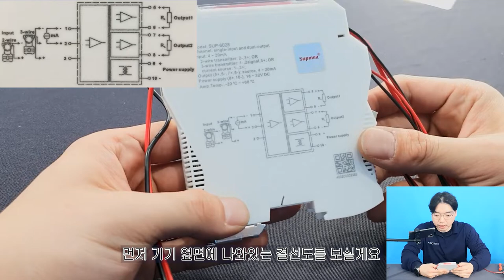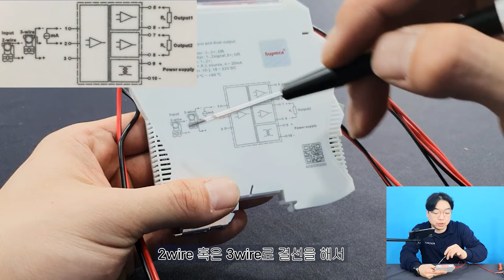3월화] 어떻게... 신호가.. 변하니? SUPMEA 신호 연장/분배기 602S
연휴를 앞둔 수요일 저녁 서울 마포구 동교동의 한 까페에 생각을 합니다. 이번엔 무슨핑계를 대고 4월에 찍은 영상을 3월호로 업데이트하면 좋을까.

넓은 테이블을 홀로 차지한 채로 더이상 뜨겁지 않은 젊음의 거리를 바라보며 알다모를 희열을 느낍니다. 마치 5월연휴 에버랜드 눈치 싸움에 승리한 것 같은 기분이랄까요.

 그러나보니 어쩐지 뇌리에 스치는 것이 있습니다. 귀찮으니 핑계 따위는 대지 말자구요. 어차피 월간계측기의 구독자는 이시국에도 당당히 홍대를 걸어다니는 젋은이들의 수에 비하면 우주에서 바라본 지구같은 크기니까요.

구매나 도와드리겠습니다.

제품문의 알에스코리아

다음화에 뵙겠습니다.